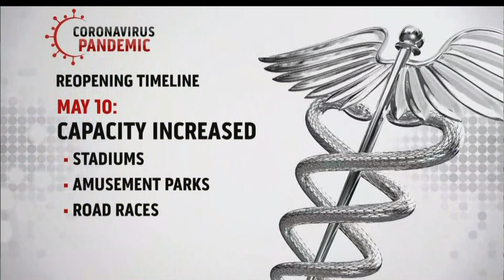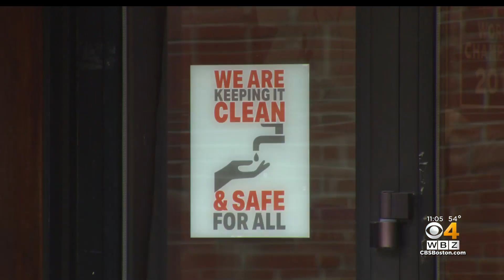Some COVID Restrictions To Be Lifted Monday, Increased Stadium Capacity Coming